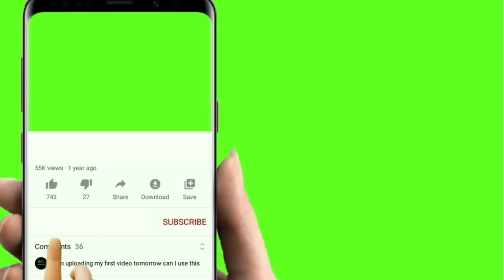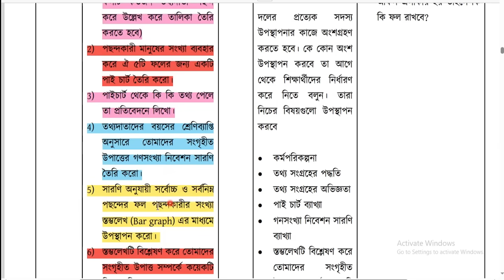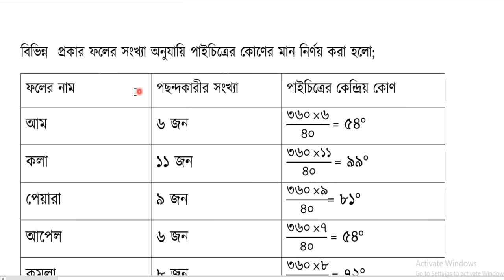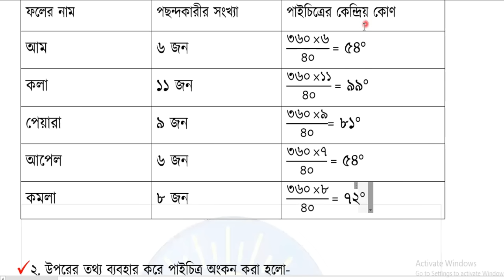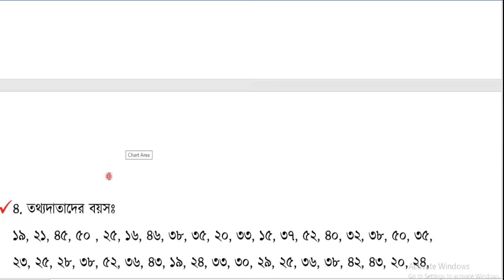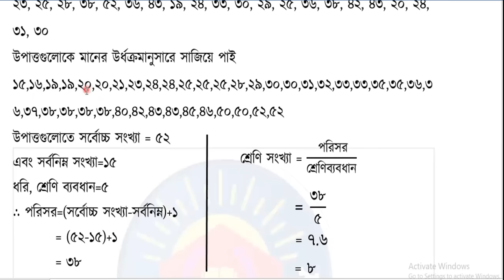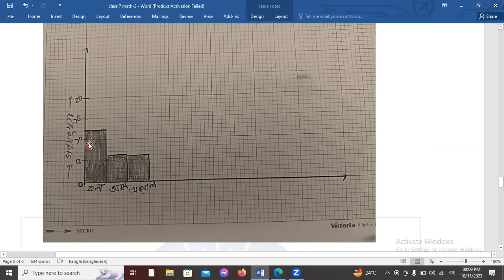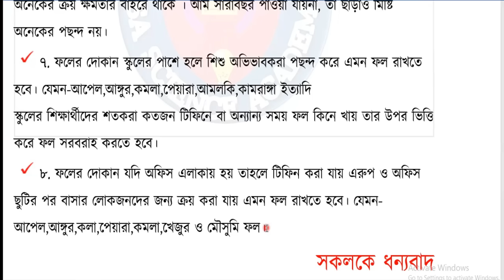৭ম শ্রেণির গণিত বার্ষিক সামষ্টিক মূল্যায়ন সেশন ৩ | বাৎসরিক সামষ্টিক মূল্যায়ন ৭ম শ্রেণি গণিত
৭ম শ্রেণির গণিত বার্ষিক সামষ্টিক মূল্যায়ন সেশন ৩ | বাৎসরিক সামষ্টিক মূল্যায়ন ৭ম শ্রেণি গণিত
এই ভিডিওতে ৭ম শ্রেণির গণিত সেশন ৩ কাজ ৩ এর দলগত কাজের সম্পূর্ণ সমাধান দেওয়া হয়েছে । আশা করি তোমরা উপকৃত হবে
অন্যান্য অধ্যায়ের ভিডিও দেখার জন্য নিচের লিংকে ক্লিক করুন
২। ৭ম শ্রেণির বিজ্ঞানের ২য়  অধ্যায়ের সেশন ১-২ এর ভিডিও দেখার জন্য নিচের লিংকে ক্লিক করুন ।
৩। ৭ম শ্রেণির বিজ্ঞানের ২য়  অধ্যায়ের সেশন ৩-৪ এর ভিডিও দেখার জন্য নিচের লিংকে ক্লিক করুন ।
৪। ৭ম শ্রেণির বিজ্ঞানের ২য়  অধ্যায়ের সেশন ৫-৯ এর ভিডিও দেখার জন্য নিচের লিংকে ক্লিক করুন।
৫। ৭ম শ্রেণির বিজ্ঞানের ২য়  অধ্যায়ের সেশন ১ এর ভিডিও দেখার জন্য নিচের লিংকে ক্লিক করুন ।
   • ৭ম শ্রেণি বিজ্ঞান...
৬। ৭ম শ্রেণির বিজ্ঞান ৪র্থ অধ্যায়-পর্ব-১ সূর্যালোকে রান্না
     • ৭ম শ্রেণি বিজ্ঞান...
৭। ৭ম শ্রেণির বিজ্ঞান ৩য় অধ্যায়ঃ কোষ পরিভ্রমণ
    • ৭ম শ্রেণি বিজ্ঞান...
৮। ৭ম শ্রেণির বিজ্ঞান ৫ম অধ্যায় ( সম্পূর্ণ )
   • অদৃশ্য প্রতিবেশী ...
৯। ৭ম শ্রেণির বিজ্ঞান ৬ষ্ঠ অধ্যায়
   • ৭ম শ্রেণি বিজ্ঞান...
১০. ষান্মাসিক সামষ্টিক মূল্যায়নের সম্পূর্ণ উত্তর
   • ৭ম শ্রেণির বিজ্ঞা...
১১. কোন তাপমাত্রায় ফারেনহাইট ও সেলসিয়াস সমান তা দেখতে নিচের লিংকে ক্লিক করুন-
    • কত তাপমাত্রায় ফার...
১২. কোন তাপমাত্রায় ফারেনহাইট ও কেলভিন সমান ?
   • কোন তাপমাত্রায় কেলভিন ও ফারেনহাইট স্ক...
১৩। ৬ষ্ঠ অধ্যাইয়ের সম্পূর্ণ ভিডিও
   • তাপ এবং তাপমাত্রা | ৭ম শ্রেণি বিজ্ঞান...
১৪। ৭ম অধ্যায়ের সম্পূর্ণ ভিডিওঃ ক্ষুদে বাগান টেরারিয়াম
   • ক্ষুদে বাগান টেরারিয়াম | Class 7 Scie...
১৫. ৮ম অধ্যায়ঃ ভূমিকম্প ভূমিকম্প
   • ভূমিকম্প ! ভূমিকম্প ! | ভূমিকম্প  ভূম...
১৬. ৯ম অধ্যায়ঃ কল্প বিজ্ঞানের গল্প
    • কল্পবিজ্ঞানের গল্প | Class 7 Science ...
১৭. ডাইনোসরের ফসিলের খোঁজে
   • ডাইনোসরের ফসিলের খোঁজে | Class 7 Scie...
১৮. "সায়েন্স ফিকশনের গল্প "
   • মঙ্গলে জঙ্গল | সায়েন্স ফিকশনের গল্প |...
১৯.  ডাইনোসরের ফসিলের খোঁজে সেশন ৩ ও ৪
২০. হজমের কারখানা
   • হজমের কারখানা | Class 7 Science Chapt...
২১। অধ্যায় ১২ঃ রুদ্র প্রকৃতি
   • রুদ্র প্রকৃতি | Class 7 Science Chapt...
২৩. বার্ষিক সামস্টিক মূল্যায়ন গণিত সেশন ৩ কাজ ৩

আমি মো. শাহারুল ইসলাম, আমার এই ইউটিউব চ্যানেলে আপনাদের সকলকে আন্তরিকভাবে অভিনন্দন জানাচ্ছি ।
ভিডিও টা দেখার জন্য অনেক অনেক ধন্যবাদ ৷
ভিডিও টা যদি ভালো লাগে তাহলে লাইক দিবেন,শেয়ার করবেন আর কমেন্ট করে জানাবেন ভিডিও টা কেমন লাগলো ৷ এবং পরবর্তী ভিডিও গুলো পেতে আমাদের চ্যানেলের সাথেই থাকুন ৷

                                                              💓💓 Sa Science Academy 💓💓
                                                              একটি শিক্ষামূলক ইউটিউব চ্যানেল
                                                     Class 6-12 পর্যন্ত  বিজ্ঞান ও জীববিজ্ঞান শিক্ষা
                                                                            সবাই ভালো থাকবেন
                                                                     💓💓শুভকামনা  রইলো💓💓